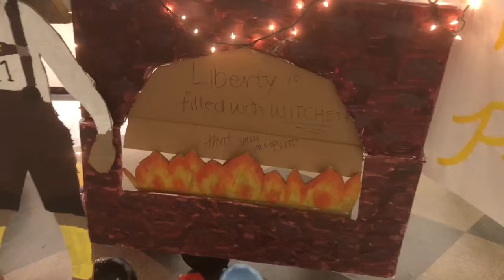What’s wrong with liberty episode 9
For the freedom liberty special we discuss the one school worse than freedom: liberty.

Check for new episodes every freedom Friday

THE OPINIONS STATED IN THIS VIDEO DO NOT REFLECT THE OPINIONS OF THOSE EXPRESSING THEM. THIS VIDEO IS A JOKE. I LOVE FREEDOM. DON’T EXPEL ME.